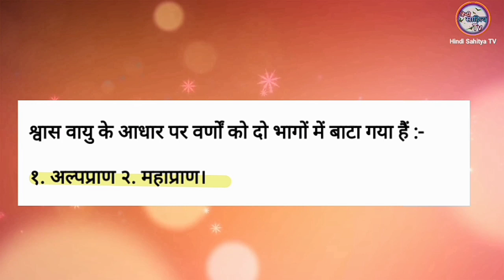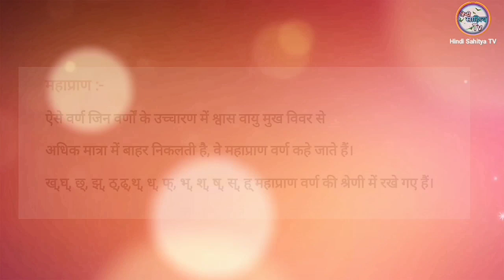हिन्दी व्याकरण | भाषा और व्याकरण | वर्ण विचार | श्वास वायु के आधार पर भेद | Hindi Sahitya TV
हिन्दी व्याकरण | भाषा और व्याकरण | वर्ण विचार | श्वास वायु के आधार पर भेद